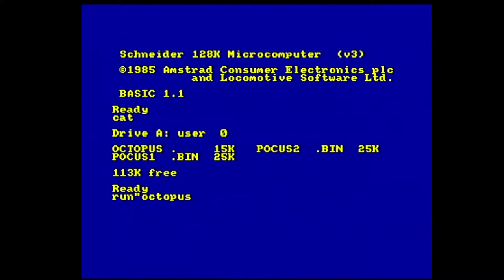Amstrad CPC - OCTOPUS demo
Captured from Amstrad CPC 6128